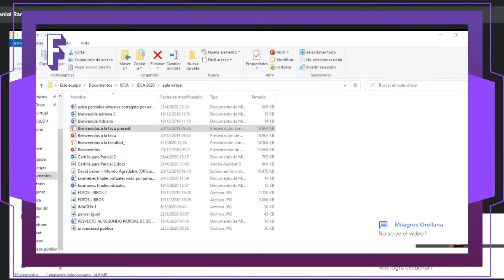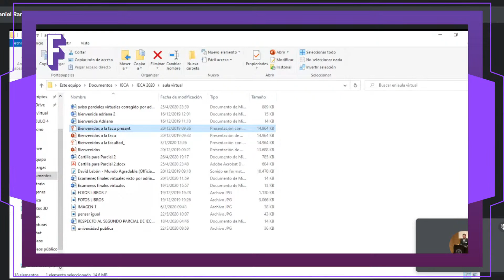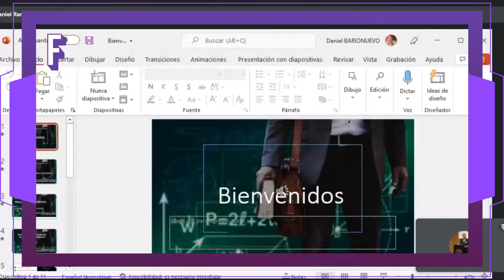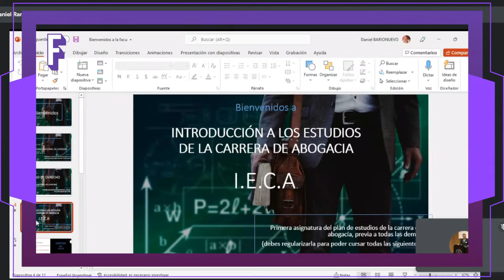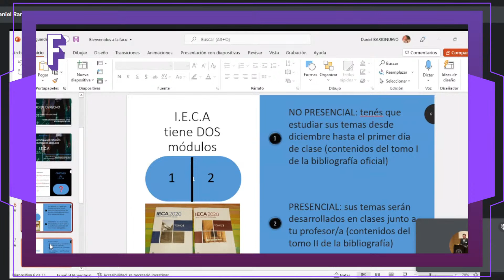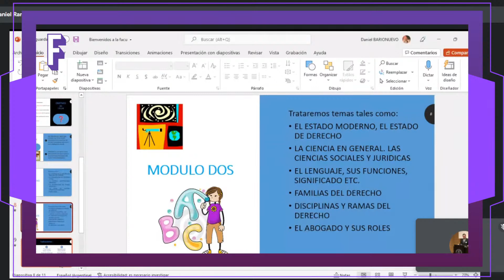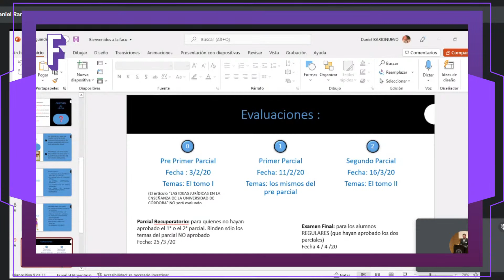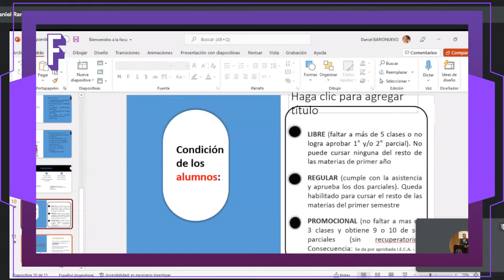¿Cómo estudiar IECA? - Charlamos sobre el Ingreso con el Dr. Daniel Barrionuevo